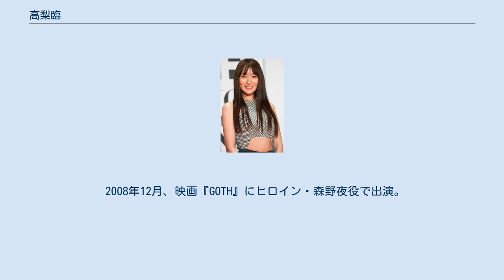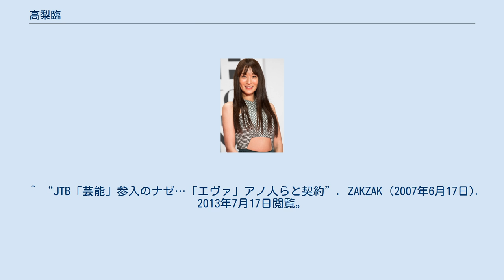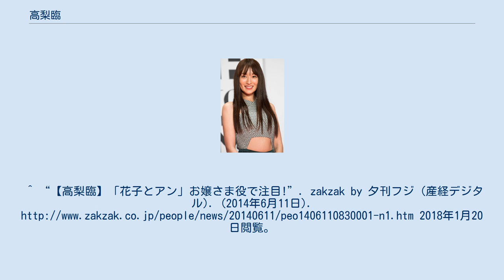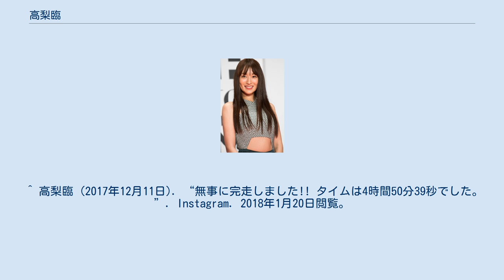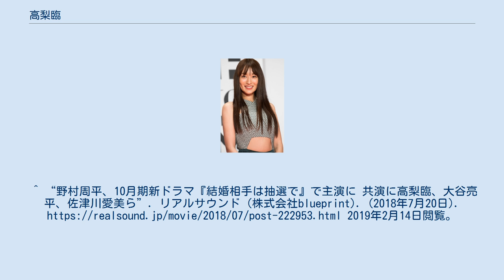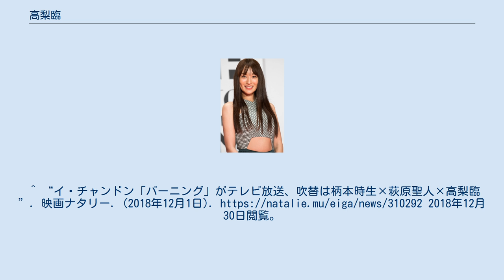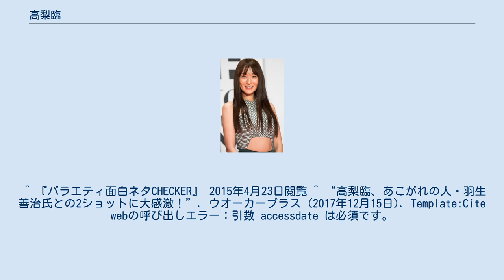高梨臨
高梨 臨（たかなし りん、1988年12月17日 - ）は、日本の女優・ファッションモデル・タレント。
旧芸名は高梨 真莉(たかなし まり)。
千葉県船橋市出身、スターダストプロモーション所属（JTBエンタテインメント業務提携）。
夫はプロサッカー選手の槙野智章。
 原宿でスカウトされ、芸能界入り。
 2005年、『アイドル道』（フジテレビ）「世界制服計画 FINAL」のオーディションに参加、グランプリを獲得。
同年末、アイドルグループ・ピンクジャムプリンセスの結成に参加。
しかしCDを1枚リリースした以外の目立った活動はなく、ピンクジャムプリンセスはわすが1年足らずで解散。
 2007年6月、いちにのさんよりJTBエンタテインメントへ移籍。
契約タレント第1号としてJTBの旅行冊子の表紙モデルなどを務める。
 2008年4月から2009年3月まで、『めざましテレビ』（フジテレビ）内「MOTTOいまドキ!」に「いまドキ★ムスメ」として出演。
 2008年12月、映画『GOTH』にヒロイン・森野夜役で出演。
 2009年2月から2010年2月まで、特撮ドラマ『侍戦隊シンケンジャー』（テレビ朝日）に白石茉子 / シンケンピンク役で出演。
 2012年、イランの巨匠アッバス・キアロスタミ監督作で、日本を舞台にした映画『ライク・サムワン・イン・ラブ』に主演した。
この作品は第65回カンヌ国際映画祭コンペティション部門へ出品され、高梨も監督や奥野匡、加瀬亮と共に映画祭に出席した。
同作により、第27回高崎映画祭最優秀新人女優賞を受賞した。
 2013年4月期の『放課後グルーヴ』（TBS）で連続ドラマに初主演。
2014年のNHK連続テレビ小説『花子とアン』で吉高由里子演じるヒロインの友人・醍醐亜矢子役を好演し、注目を集める。
 2017年は、2月にファッション雑誌『andGIRL』（エムオン・エンタテインメント）3月号より同誌レギュラーモデルに加わり、4月期の連続ドラマ『恋がヘタでも生きてます』（日本テレビ系）で主演、7月期の連続ドラマ『あいの結婚相談所』（テレビ朝日系）でヒロイン役を演じるなどの活躍を見せ、『日経トレンディ』誌（日経BP）が選ぶ2017年の「ヒット人（にん）」に竹内涼真、みやぞん（ANZEN漫才）と共に選出される。
 2018年の『西郷どん』でNHK大河ドラマ初出演。
 私生活では、2016年6月に共通の知人を交えた食事会にて知り合った、浦和レッズ所属のプロサッカー選手・槙野智章と約1年8か月交際。
2017年12月17日にプロポーズを受け、2018年1月20日に結婚予定との報道を受けて双方の所属事務所を通じて自身のインスタグラムで正式に発表、同年2月9日に婚姻届を提出し、結婚。
12月26日、東京・芝公園のザ・プリンス パークタワー東京で挙式・披露宴を行った。
CM スチール ^ a b “高梨臨、吉高由里子とのクリスマスの思い出「誰も来なくて凍えた」”. マイナビニュース (マイナビ). (2016年11月2日). 2018年1月20日閲覧。
 ^ “JTB「芸能」参入のナゼ…「エヴァ」アノ人らと契約”. ZAKZAK (2007年6月17日). 2013年7月17日閲覧。
 ^ “死体愛好の趣味を持つ女子高生を妖しく演じた高梨臨に独占インタビュー!”. シネマトゥデイ (2008年12月17日). 2014年11月24日閲覧。
 ^ “シンケンピンク・高梨臨、ひと足早く21歳のバースデー「今年はピンク一色でした」”. ORICON NEWS (2009年12月6日). 2021年5月20日閲覧。
 ^ 今年のカンヌ注目作はキアロスタミ×高梨臨! コンペ部門出品決定!、2012年4月23日、シネマトゥデイ、2012年4月24日参照。
 ^ 岡崎匡、キアロスタミ監督が国境を越えて映画を成功させる秘訣を語る! 加瀬亮は撮影の合間をぬってカンヌに参加、2012年5月22日、ハリウッドチャンネル、2012年5月22日参照。
^ “第27回高崎映画祭各賞発表”. 高崎新聞. (2012年12月20日).